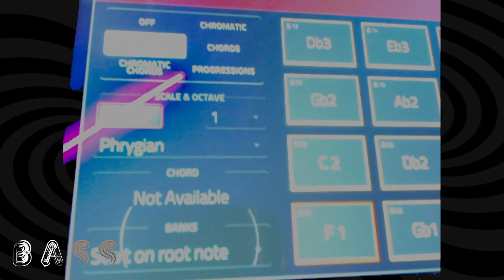B A S S | 174 bpm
HWJ Bass Challenge 2023
My entry for the weekend challenge.
Gear used:
Akai MPC one
Korg Wavestate
Korg Modwave
Moog Grandmother